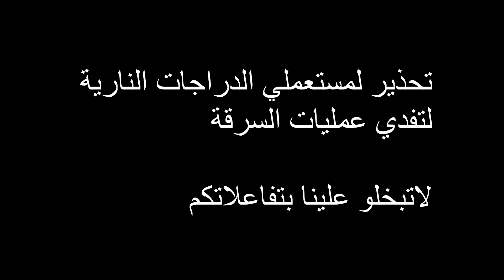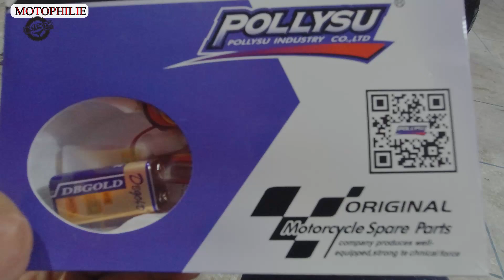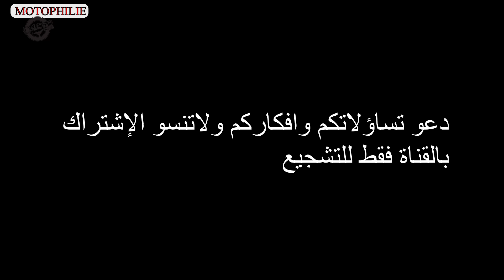كيفية وطريقة تركيب و Gps /système d'alarme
اتمنة الارم تتراوح بين 150/200درهم
وثمن التركيب 50درهم
لكل عشاق الدراجة النارية أهدي هده القناة لاتقاسم معكم كل المعلومات التي يجب على مالكي الدراجة النارية ان يعرفها فلا تبخلو بملاحظاتكم.